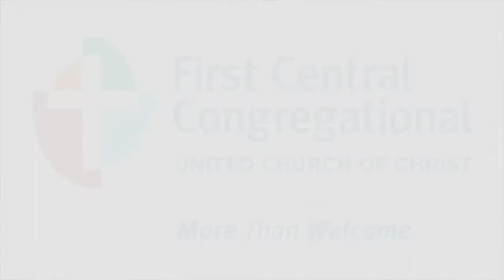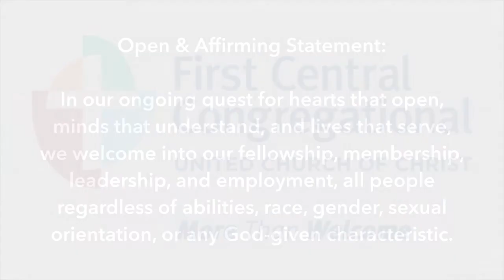July 9th, 2017, Fifth Sunday After Pentecost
The sermon presented Sunday, July 9th, at First Central Congregational United Church of Christ in midtown Omaha, Nebraska.